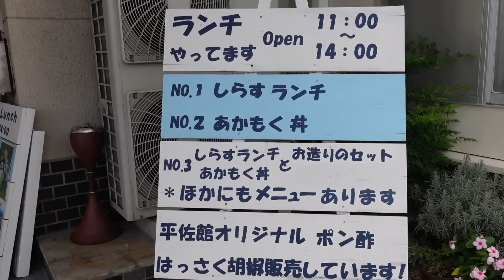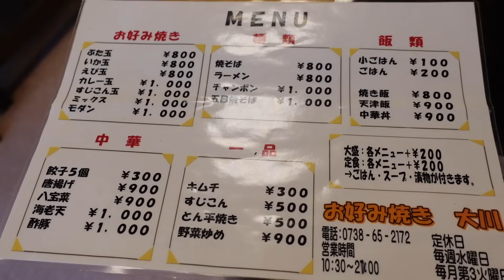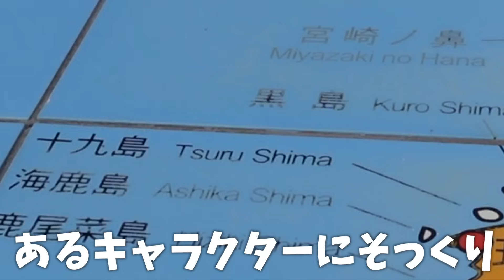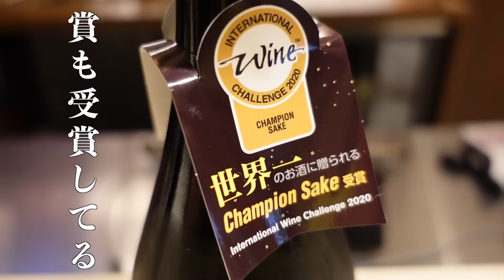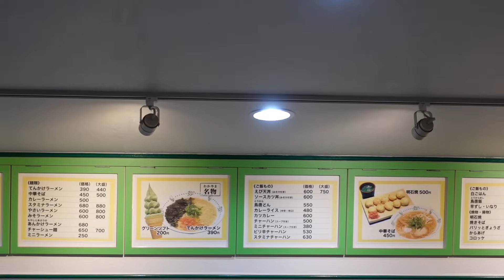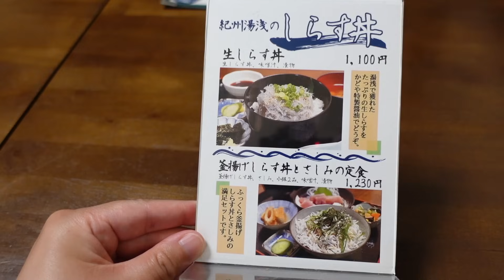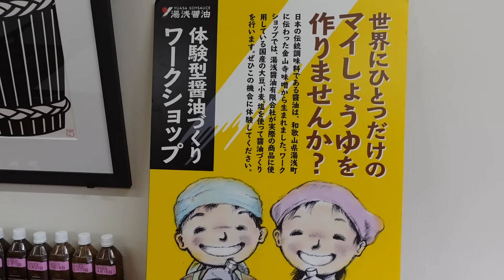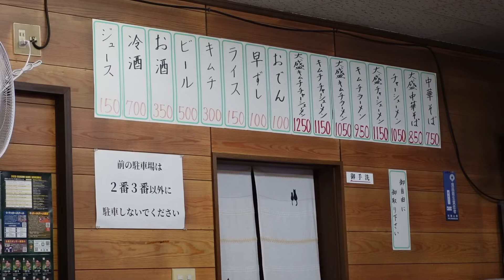【１泊２日和歌山旅】欲望のままに和歌山グルメと観光を楽しみ尽くす旅！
今回の「とももぐ」は、１泊２日で和歌山県へ🚗
神戸から一年半和歌山にお仕事で週に一回通っていて、思い出いっぱいの大好きな場所なんです☺️
和歌山の色んなところにお仕事で行ったので今回の旅でどこに行こうかめっちゃ迷いました🥺
由良町も湯浅町もすごくいい所だったのでぜひ行ってみて欲しい🥹
和歌山はまだまだ行きたいところがたくさんなので、また行かないと…！
グルメも最高やった…🤤💕

🍉とももぐの経歴、タイアップの実績などは以下に掲載しています↓

🍙今回もぐもぐしたお店🍙

💃観光先💃

湯浅醤油（私はわくわく体験1600円を予約しました！醤油作り、櫂入れ体験のみもあります！）

🍎ホテル🍎